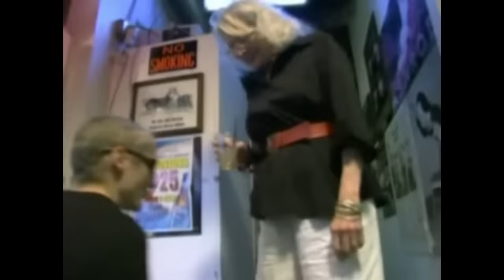Drew Rin Varick Performance Reel (short).mp4